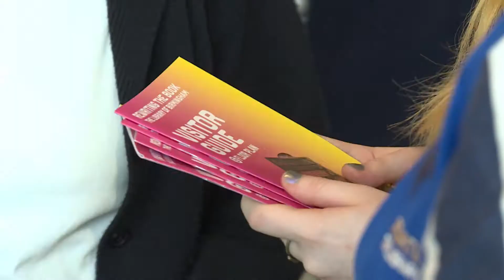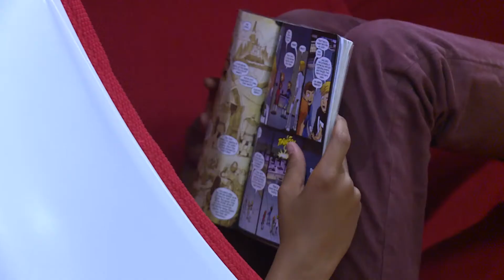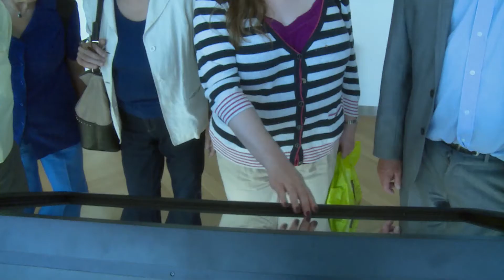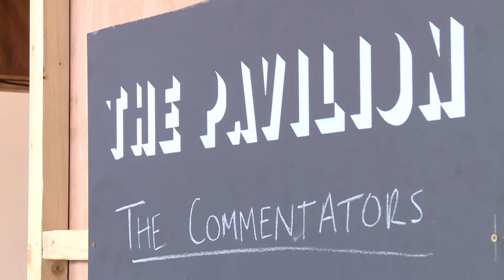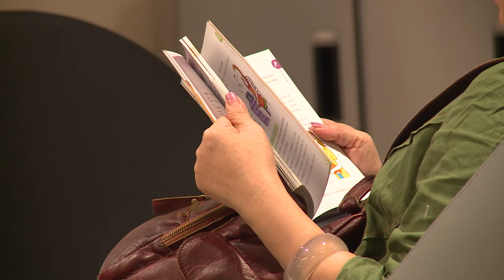3rd September 2013 - Library of Birmingham Opening Day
Opening Day at The Library of Birmingham, with Councillor Ian Ward, Director of the Library Brian Gambles, Malala Yousafzai, Francine Houben, Minister for Culture Ed Vaisey, Super Critical Mass and the thousands of visitors who came to celebrate with us on Day 1.